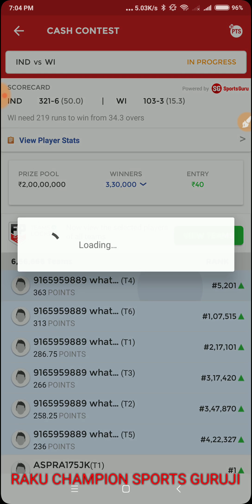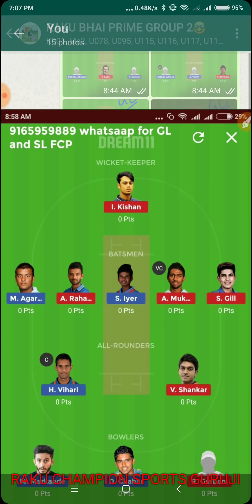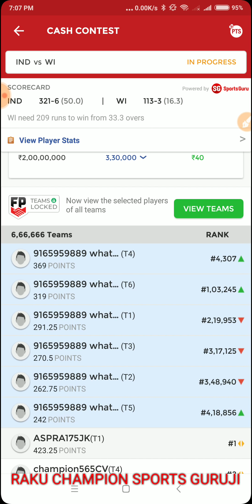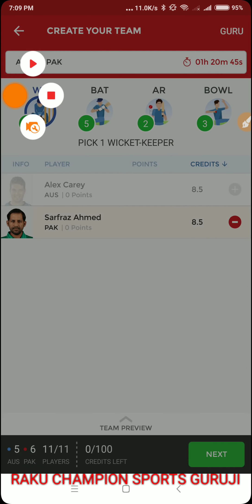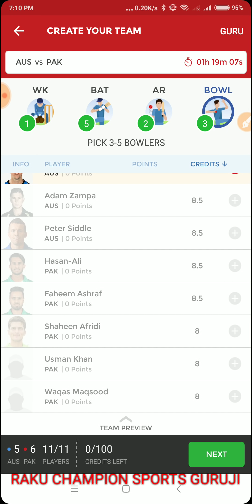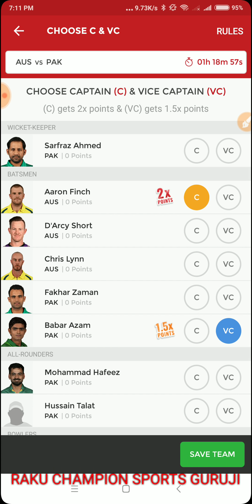AUSTRALIA VS PAKISTAN 1ST T20 MATCH DREAM11 TEAM